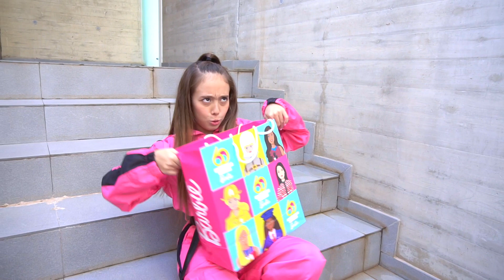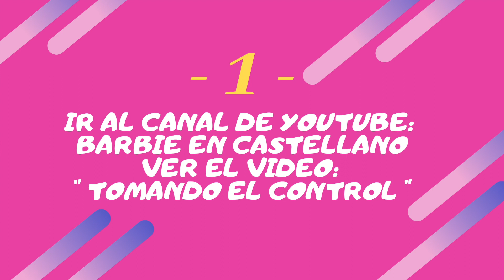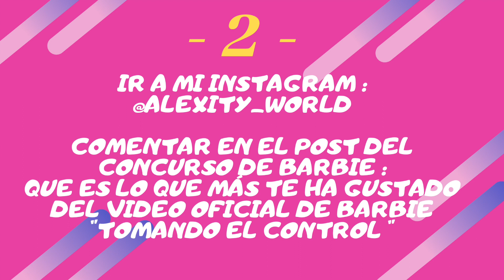TUTORIAL DE BAILE BARBIE + CONCURSO BARBIE ;)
Hola Hola Hola Tod@s!

Espero que disfrutéis con este tutorial de Baile de la canción Tomando el control de Barbie y que participéis en el concurso, mucha suerte!,

Dentro del video podréis ver en que consiste el concurso y como participar!

Y recordar!!! no hay barreras, ni límites todas podemos ser lo que queramos!!!

Aquí podéis ver el video oficial de la canción de Barbie TOMANDO EL CONTROL! es chulísimo:

Alexity
Family Goals
Family Friendly
Barbie
Canción Barbie
Baile Barbie

TRILLER: Alexity